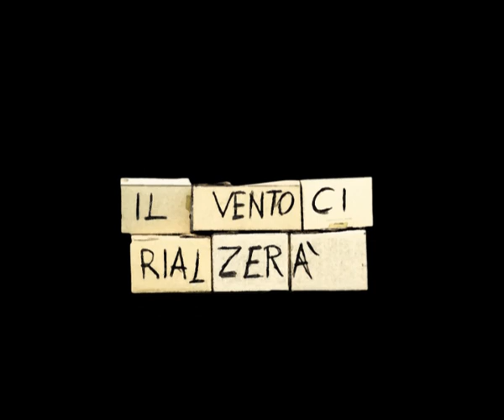Canzone per la terra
Video realizzato dagli alunni del Istituto d'Istruzione Superiore "G Carducci" a un anno dal terremoto in collaborazione con Coop Estense